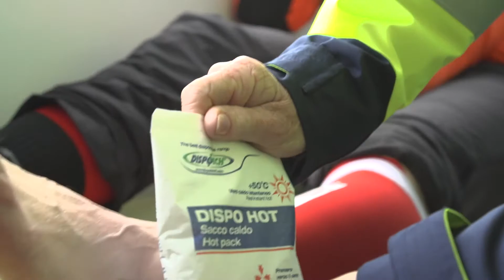𝗨𝗻𝘀𝗲𝗿 𝗢𝗞 & 𝗩𝗼𝗹𝘂𝗻𝘁𝗮𝗿𝗶𝘀 Es läuft nicht immer alles reibungslos ab - bei 14'000 Teiln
𝗨𝗻𝘀𝗲𝗿 𝗢𝗞 & 𝗩𝗼𝗹𝘂𝗻𝘁𝗮𝗿𝗶𝘀
Es läuft nicht immer alles reibungslos ab - bei 14'000 Teilnehmenden muss manchmal medizinische Hilfe in Anspruch genommen werden. Aber unser OK ist bestens vorbereitet: 100 Einsatzkräfte an 11 Stationen - also ca. alle 4,5 km - 1 Rega-Helikopter - 11 Skidoos - 4 Ambulanzen.

In loser Folge berichten wir euch in den folgenden Wochen über unser OK und Voluntaris. Vergesst nicht eure rechtzeitige Anmeldung, damit ihr dieses Jahr - hoffentlich ohne Inanspruchnahme medizinischer Hilfe - dabei sein könnt  🙂